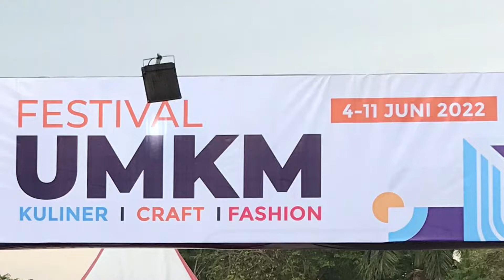Festival Bazar UMKM, bundaran G-Walk, 4-11 Juni 2022